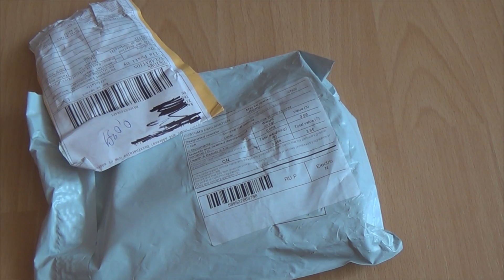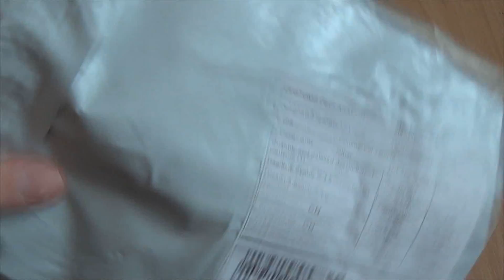Триммер из Китая с Aliexpress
Триммер

ПОСЫЛКИ ИЗ КИТАЯ
РЕКЛАМА НА КАНАЛЕ
ВОЗВРАЩАЙ ДЕНЬГИ С ПОКУПОК НА Aliexpress